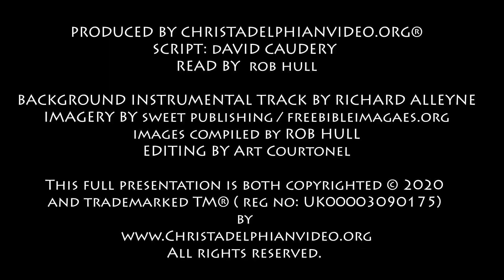Thought for February 5th 'It was a night of watching ' Exodus 12:42